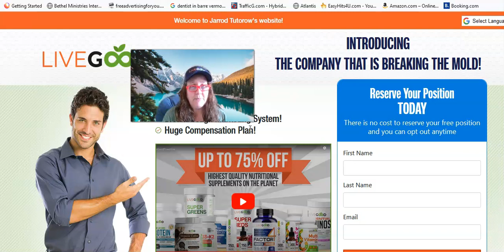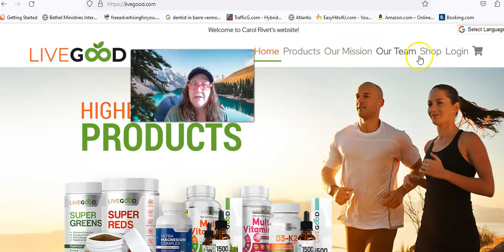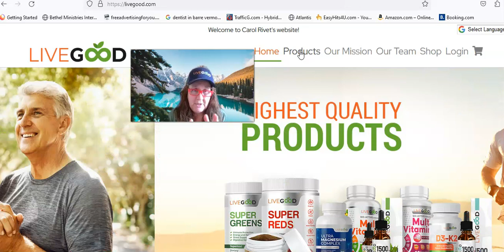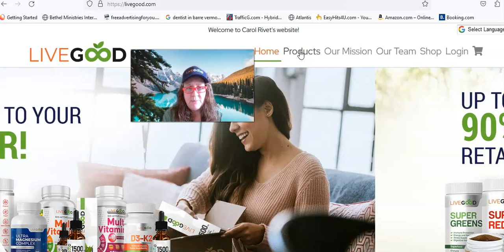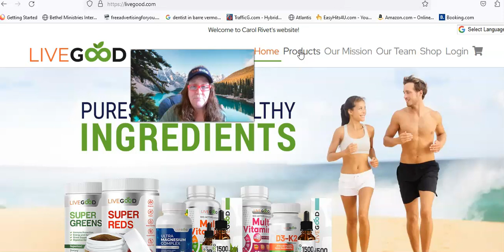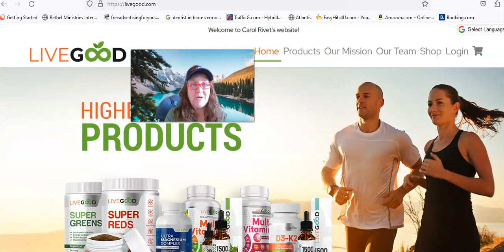LiveGood Review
Note that individual results will vary and income success is not guaranteed. My goal is to give you the online tools, & education to help with the growth of your business, but the effort you put in is what will make or break your success levels. It all depends on your determination, consistent work and focus